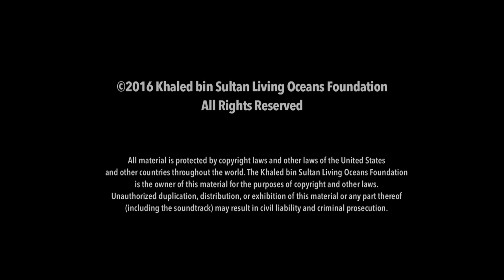Cotton Candy Coral Bleaching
When the waters heat up in the Indian Ocean, the corals begin to bleach, and in the process turn vibrant shades of pink, purple, and blue.

We were in the British Indian Ocean Territory studying these remote coral reefs on the Global Reef Expedition in the spring of 2015 and witnessed as a mass bleaching event as over the course of a few weeks corals lost their symbiotic algae.